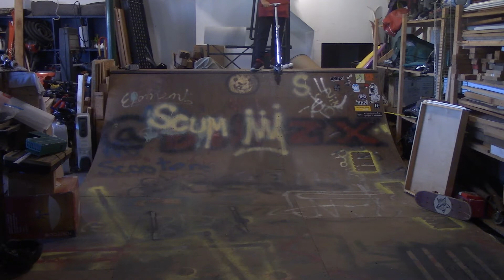Grinding My Indoor SkatePark (Gone Wrong)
I know I know it's not a skatepark its a halfpipe but who cares... oh you oh sorry for the clickbait I need views LoL to bE monEtiZeD